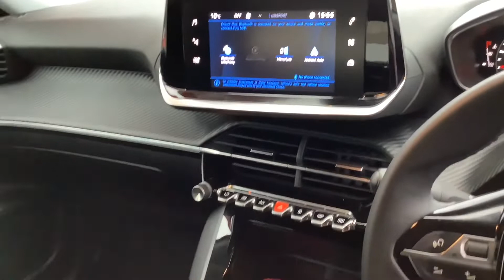Peugeot 2008 1.2 Puretech S/S Active Premium (SM70PXC)